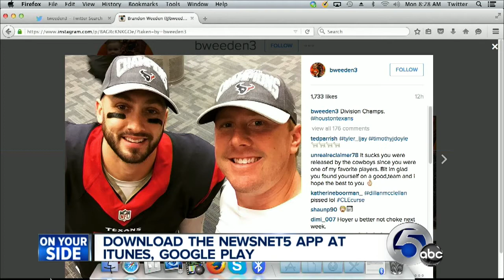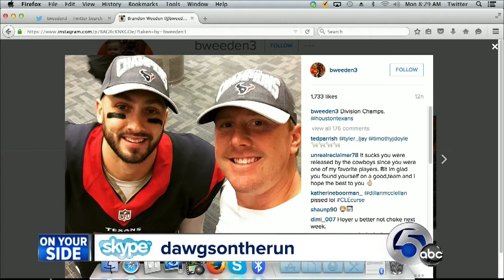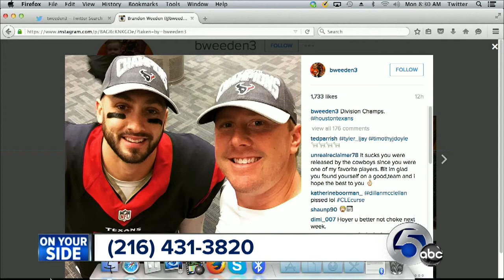DAWGS on the Run | Week 15 | Browns end season with loss to Steelers, Pettine fired | Part 4